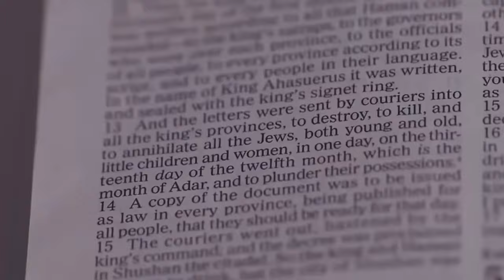Treffen sich ein Muslim, ein Jude und ein Christ - Straßenpredigt Bremerhaven - Sven Fricke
Diese Predigt findet ihre Fortsetzung in folgendem Video…

Sprichwörter 27:5
Besser Zurechtweisung, die aufdeckt, als Liebe, die verheimlicht.

Du suchst nach mehr ermutigender Zeugnisse und Botschaften für die Straße?
Dann schau dir gerne auch unsere anderen Videos von Evangelisations,- und Straßeneinsätzen an.
Crossroads ❌ ...die Botschaft für die Straße

Natürlich fallen bei der Produktion unserer Videos, Strassen,- & Evangelisationseinsätzen, Missionsreisen, Contentbereitstellung über Streaming-Plattformen wie SoundCloud oder Spotify und anderen Projekten immer auch Kosten an.
Wenn du die Arbeit von keepmywords finanziell unterstützen und somit ein wichtiger Partner unserer Arbeit im Erntefeld sein möchtest kannst du das sehr gerne ganz einfach über folgende Wege tun...

Oder auch gerne per Banküberweisung:
Empfänger: Sven Fricke
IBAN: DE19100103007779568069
BIC: KLRNDEBEXXX
Bank: Klarna Bank AB
Danke!

Da die YouTube-Zensurkeule auch unserem Kanal schon oft Schläge versetzt hat, und auch wir immer mehr zum betreuten Denken durch die Meinungspolizei des 21. Jahrhunderts gedrängt werden, haben auch wir uns dazu entschlossen, unseren gesamten Content auf alternative Kanäle auszulagern. Sollte also einmal ein von uns hochgeladenes Video mal wieder durch YouTube zensiert, gesperrt, gelöscht oder geblockt sein, so findest du dieses und alle anderen Videos von uns jetzt auch auf unserem Ausweich-Alternativ-Kanal auf Odysee unter:

Von dieser und allen unserer bisher veröffentlichten Botschaften, Lehren und Jüngerschaftsschul-Lektionen sind auch kostenlos (auf Spendenbasis) CD‘s erhältlich.
Hier geht’s zu unserem Mediendienst

⚠️ Bitte unbedingt die Informationen zum Bestellvorgang beachten ⚠️

Viele weitere Predigten für unterwegs auf dem Smartphone und zum Download

Predigten als Podcast...

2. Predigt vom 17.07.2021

Innenstadt, Fußgängerzone Bremerhaven